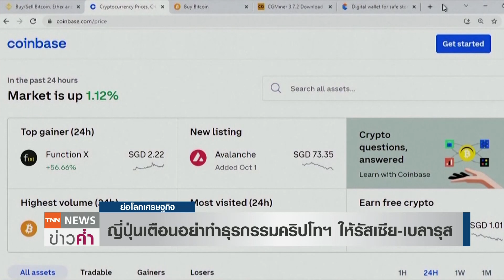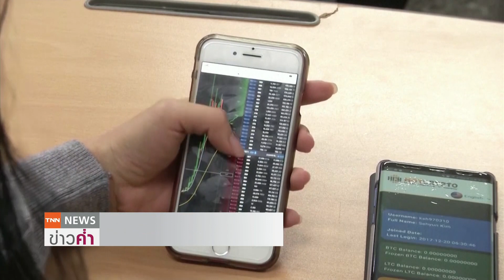ญี่ปุ่นเตือนอย่าทำธุรกรรมคริปโทฯ ให้รัสเซีย-เบลารุส | ย่อโลกเศรษฐกิจ 14 มี.ค.65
ญี่ปุ่นเตือนบริษัทแลกเปลี่ยนคริปโทเคอร์เรนซีอย่าทำธุรกรรมเกี่ยวข้องกับสินทรัพย์รัสเซีย-เบลารุสที่ถูกคว่ำบาตร